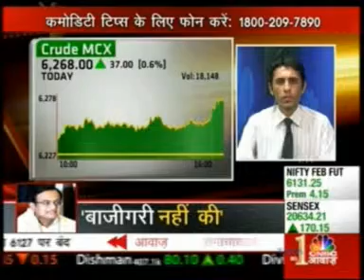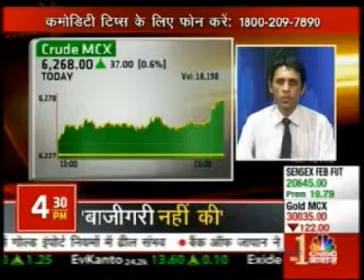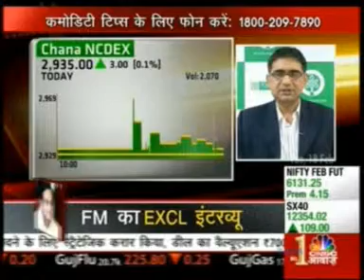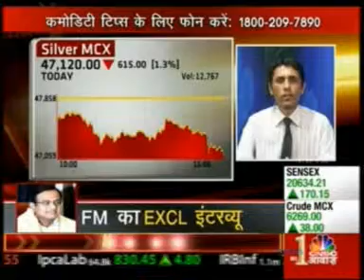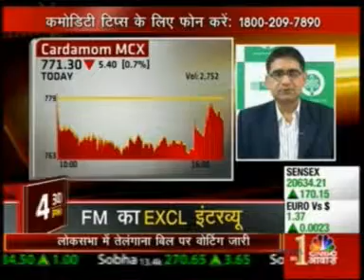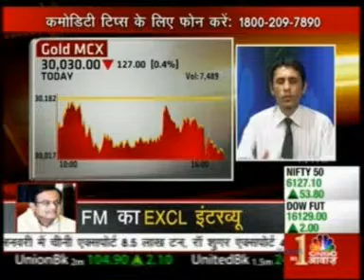13 CNBC Awaaz Commodity Call 18 Feb 2014 18min 55sec Mr Vibhu Ratandhara AVP Commodity Rese 2